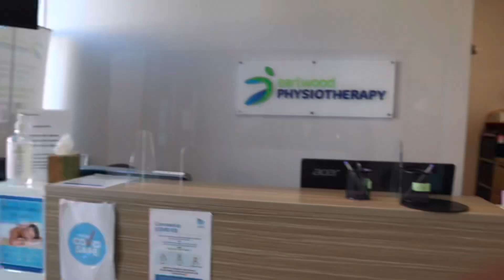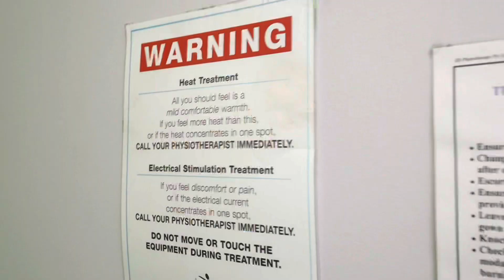She did this on ONLY FANS BECAUSE OF ME 😱😳😳💦